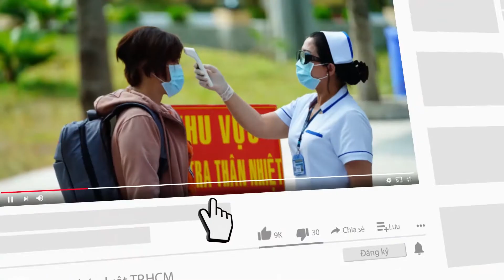Hàng chục kiot ở chợ Thanh Lương bị lửa thiêu rụi - PLO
Đến trưa 18-3, Công an thị xã Bình Long (Bình Phước) vẫn đang khám nghiệm hiện trường điều tra, làm rõ nguyên nhân vụ cháy lớn xảy ra tại chợ Thanh Lương vào khuya